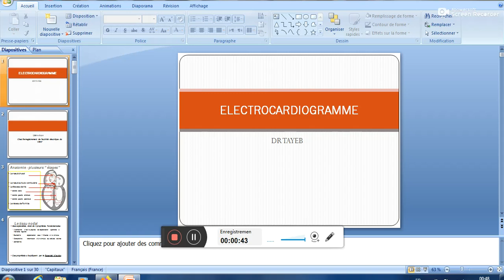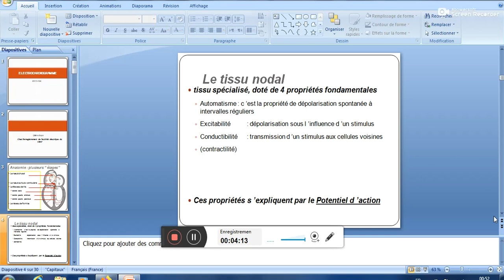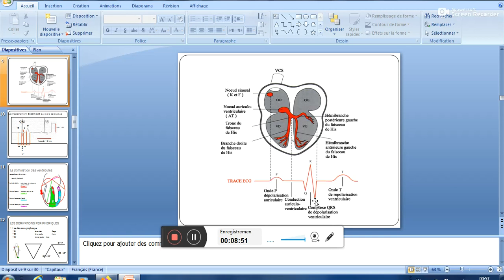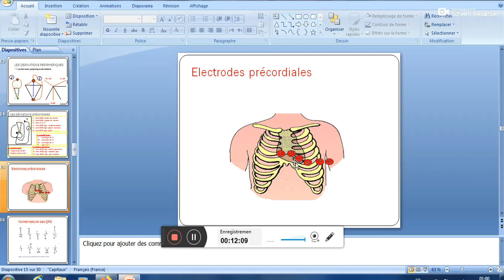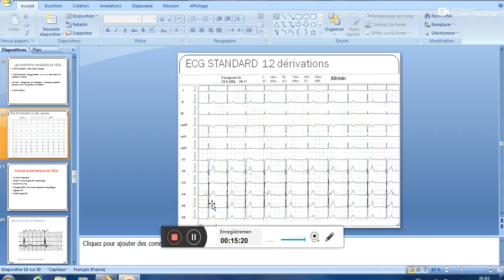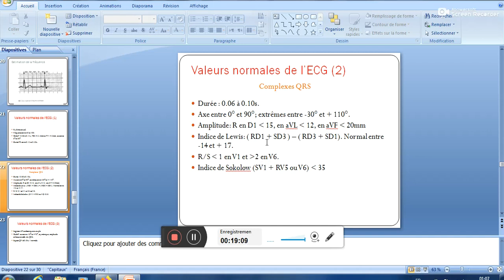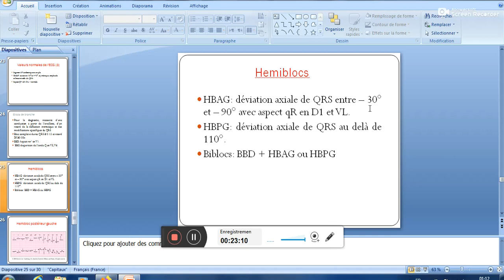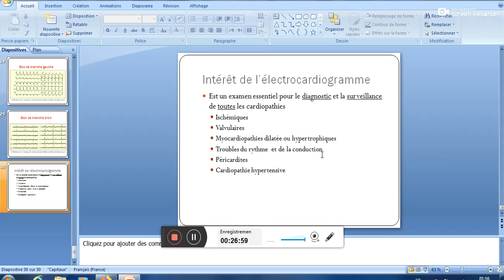TD ELECTROCARDIOGRAMME Dr TAYEB